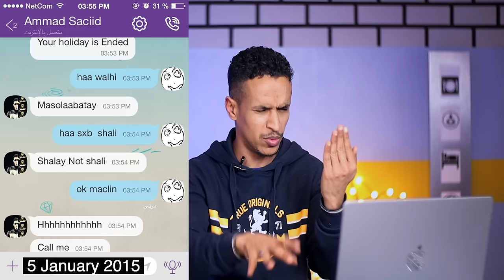habeenkii fanaan maalintii sheekh | abwaankii weynaa